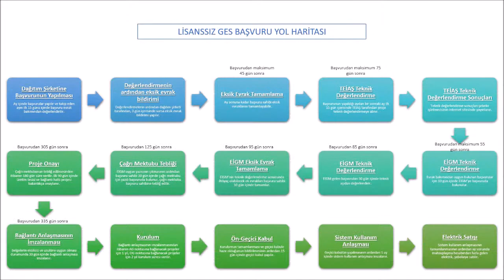Yeni Lisanssız Elektrik Üretimi Yönetmeliğine Dair Faydalı Bilgiler